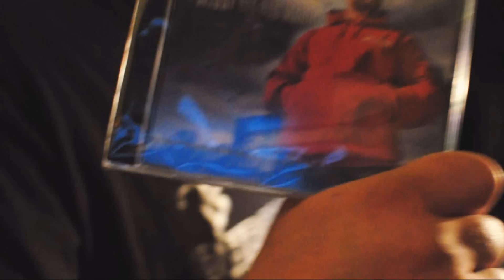Kontra K - Tunnelblick [Video] HD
Die dritte Videoauskopplung von Kontra K zu seinem bevorstehenden Album "Electrosmog" . Erhältlich ab dem 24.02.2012. Schon jetzt vorbestellen und sich noch ein DIN A3 Poster sichern welches es nur im Vorverkauf gibt.